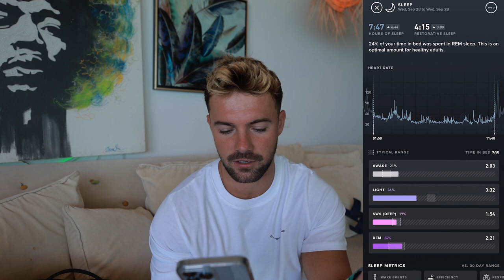HOW TO IMPROVE YOUR SLEEP!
I have studied sleep for the last 2 or 3 years, here are my tips on how to get a better night's sleep and recover better than ever!

(Use code 'LOUIS')

(Use code 'LOUIS')